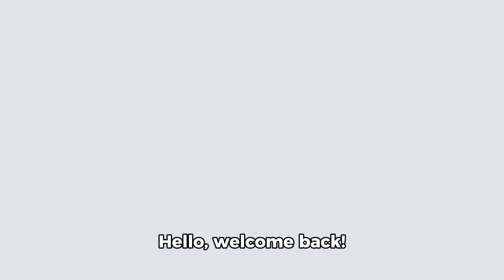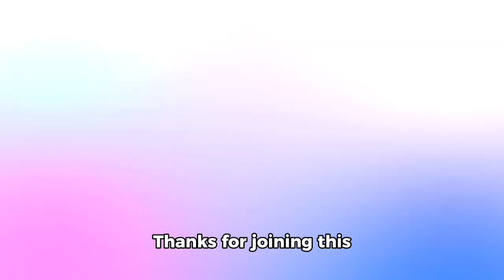Indian Collage courses for career in Ai🤖